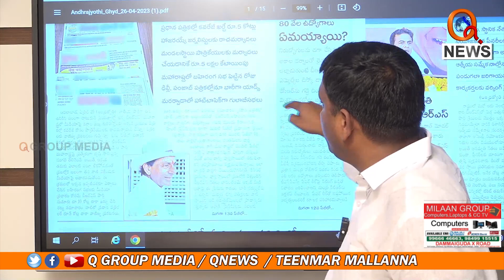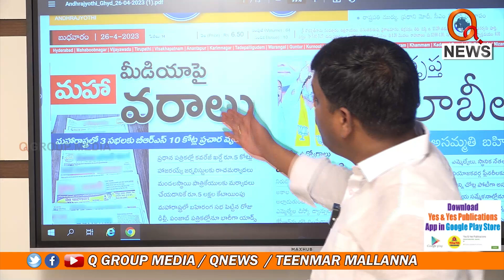మహారాష్ట్రలో పెట్టిన 10కోట్లు ఎక్కడివి | Teenmarmallanna | Qnews